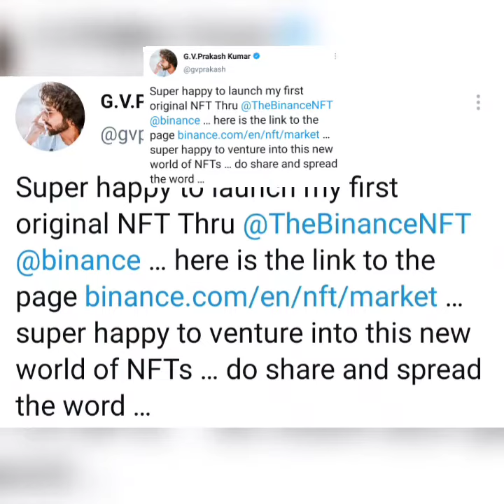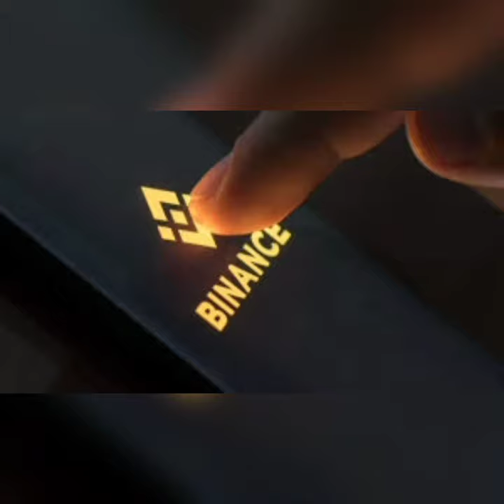G.V prakash புது காயின் வருதா? - Binance NFT latest News, Tamil Music Director ,DOGE - Latest Tweet